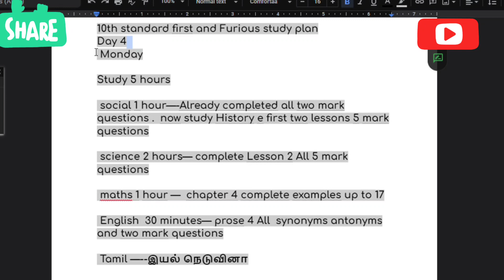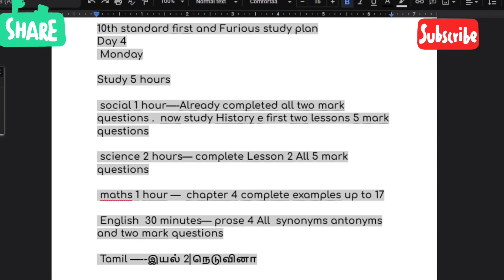10th STUDY PLAN | Fast & Furious 30 Days| DAY 4 | Social l Tamil &English Medium | TN Syllabus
11th STUDY PLAN | Daily task | 21 weeks Magic | Bio Maths, Comp Maths & Pure Science | TN Syllabus | Tamil &English Medium

10 th STUDY PLAN | Daily task | 21 weeks Magic | Maths, Science, Social, English & Tamil  | TN Syllabus | Tamil &English Medium

11th STUDY PLAN | Daily task | 21 weeks  Magic | 5 Subjects
Daily timetable
For BIO Maths, Computer Maths and Pure Science Group
study it the next day
Small portions in time table
watch the video fully for more details :)

 Very Important
 5 Mark Questions AND 2 MARK QUESTION
(Examples,Exercises )
This video WILLBE very useful for you.
2mark questions important
5 mark questions important
2mark and 5 mark questions impotant 11th std
samacheer 11th important questions SCIENCE
10th important 5 and 2 mark questions SCIENCE

STUDY PLAN FIOR 10 TH
10TH STD STUDY PLAN
10TH CLASS STUDY PLAN
CLASS 10 STUDY PLAN
SCIENCE STUDY PLAN
SOCIAL STUDY PLAN
MATHS STUDY PLAN
std 10 reduced syllabus Social
class 10 reduced syllabus sslc,
10th Social reduced syllabus,
Social class 10 reduced syllabus 2021,
Social class 10 reduced syllabus 2020-21,
tn 10 std Social reduced syllabus